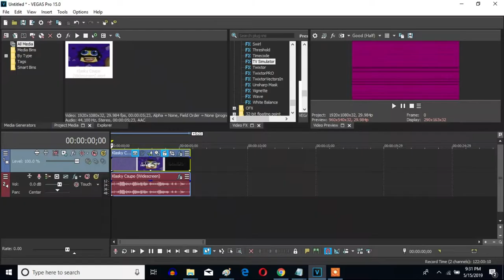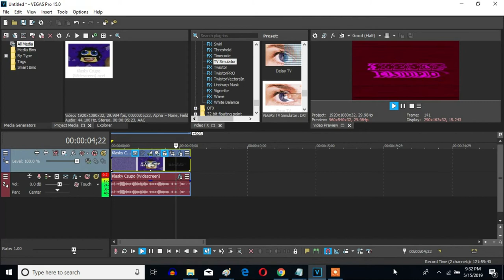How To Make BS/TPTV Combo On Sony Vegas Pro (Fixed)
Made on Sunday, May 19, 2019, 4:50:53 pm to Yesterday, May 22, 2019, 8:43:28 pm

Let's learn how to make the BS/TPTV Combo effect.